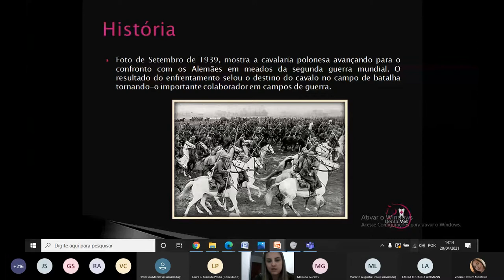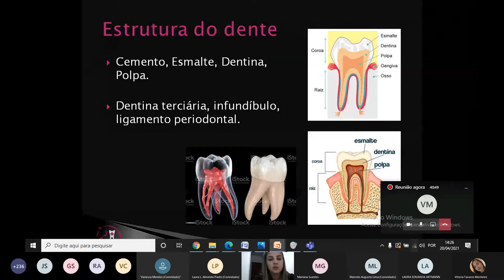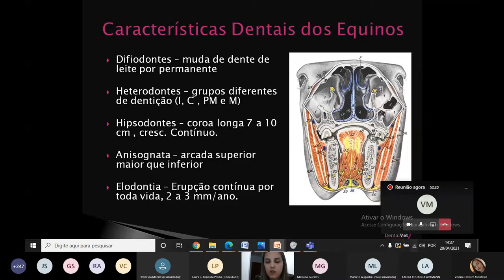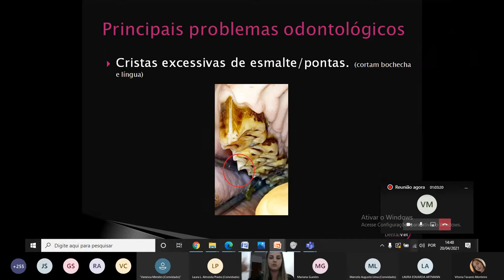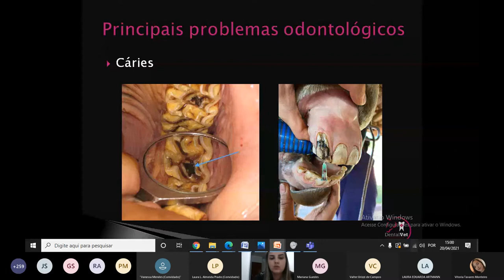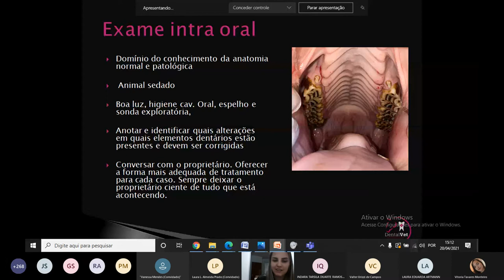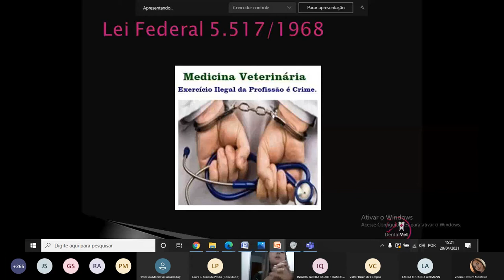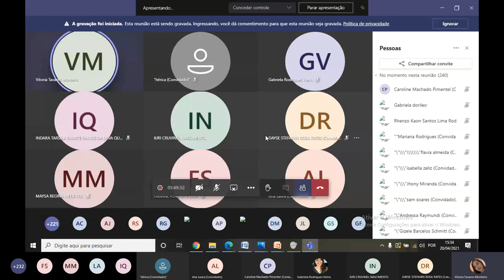Gravação da palestra "importância da odontologia equina"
Ao que não puderam participar esta ai a gravação da nossa maravilhosa palestra com a Dra. Caroline Pimentel.